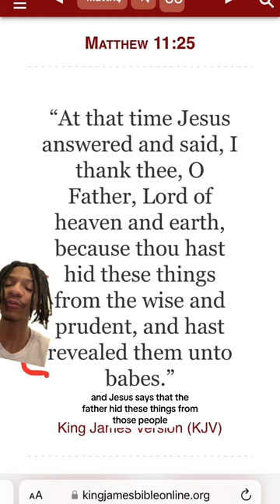What Jesus Said 🤯